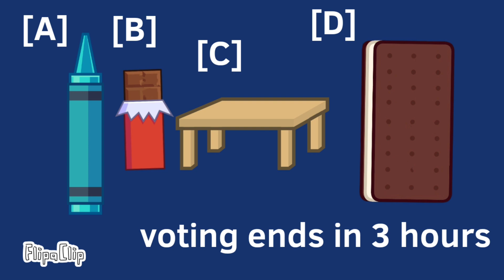Battle For Scratch Garden Ep. 8: "Crayon is Here"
That means Spray Bottle is eliminated!
And Crayon joina BFSG game!
And it's for kids!
It's not for Drama or Action!